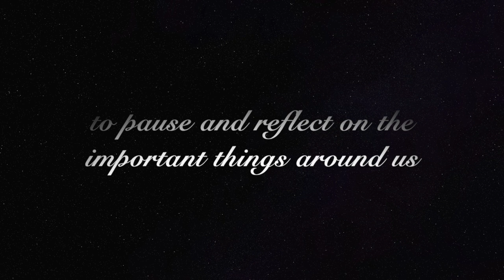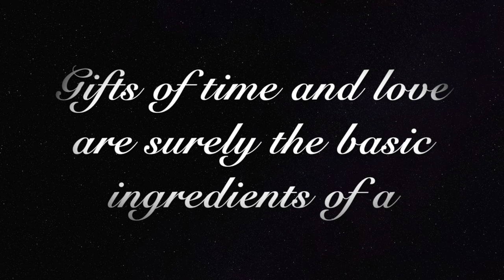My Movie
That's Christmas To me - CHS Choir